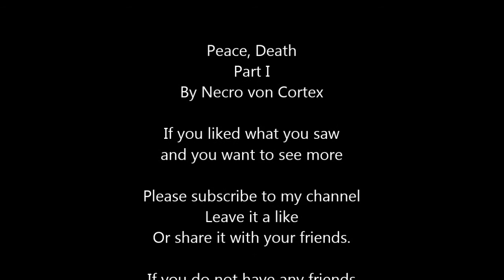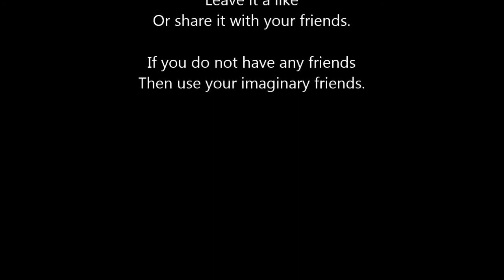Peace, Death, Part 1 / Welcome to hell!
After many years of thinking I made up my mind to take my place in the world and damn you all to hell. But of course I though I would make some fun out of it!